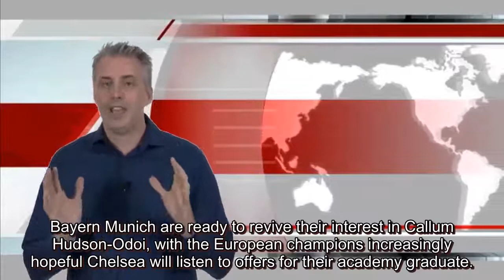Bayern Munich ready to revive interest in Chelsea winger Callum Hudson-Odoi as 19-year-old targe...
Bayern Munich are ready to revive their interest in Callum Hudson-Odoi, with the European champions increasingly hopeful Chelsea will listen to offers for their academy graduate. The Bundesliga club came close to signing Hudson-Odoi last year but the 19-year-old attacker ended up staying at Stamford Bridge and signing a five-year contract worth £180,000 a week. But there is a feeling at Bayern that the England winger may still be available during this transfer window, which closes on October 5. Chelsea bolstered their attack significantly over the summer, signing Hakim Ziyech, Timo Werner and Kai Havertz. With Christian Pulisic and Mason Mount also vying for attacking midfield slots, competition for places will be fierce and that could mean Hudson-Odoi finds his game-time restricted. The teenager, who came on as a late substitute in Monday’s 3-1 win over Brighton, knows he needs to be playing regularly to regain his place in the senior England squad before next summer’s European Champi